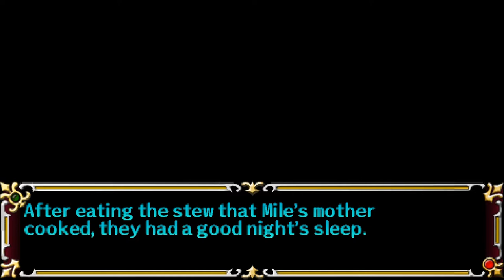Let's Play A Tear of Vermillion (Blind), Part 4: Fighting Hamakages!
Actual combat! With the help of part-time adventurer, Martie, we take on the deadly Hamakages! This way we can return to the village to get permission to leave the village...